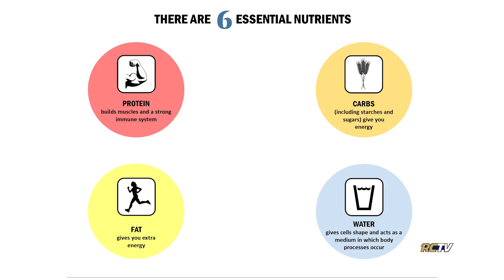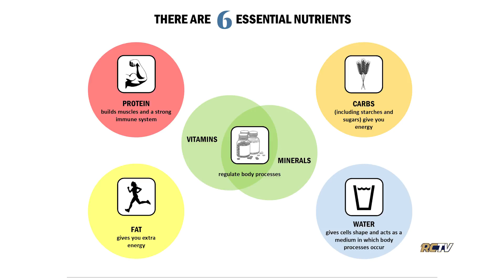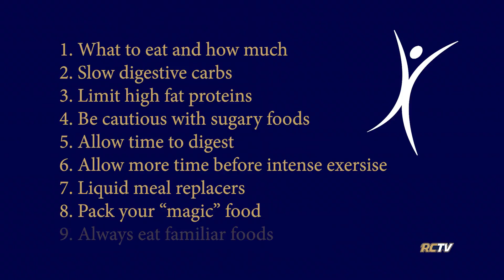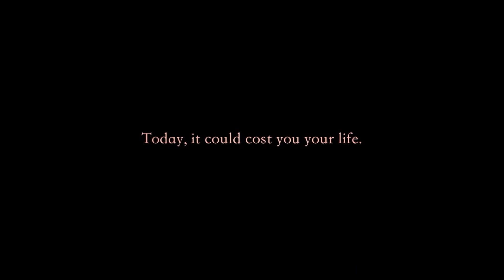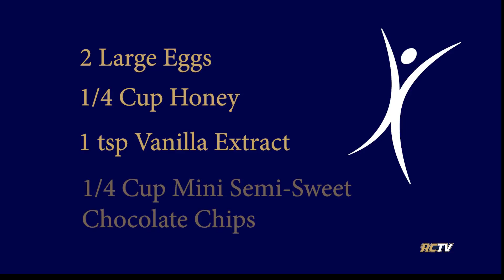Body Metrix - Sport Nutrition 2019